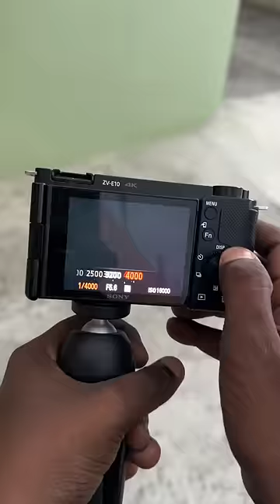Cameraவ📸 ஒரு மண்ணுக்கும்🤯 Use பண்ணல😫😱?! | Sony😍 ZV-E10❤️ Camera📷 Unboxing🤩!! | Agni Tamil